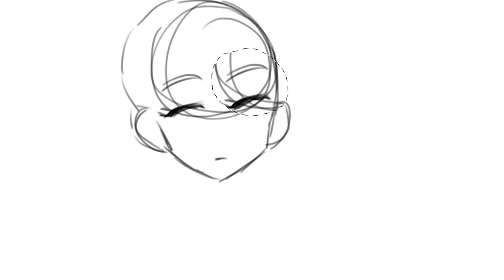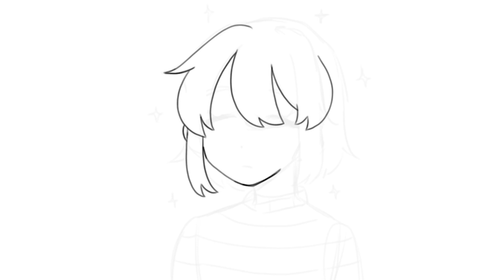DRAWING your ROBLOX AVATARS pt.15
I used Aisu's lazy coloring pen in the last drawing =-)